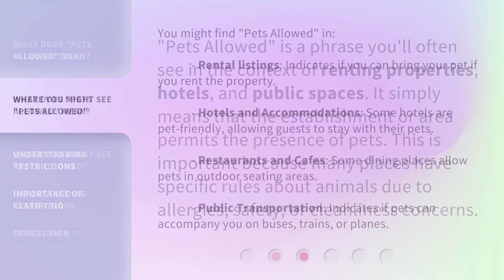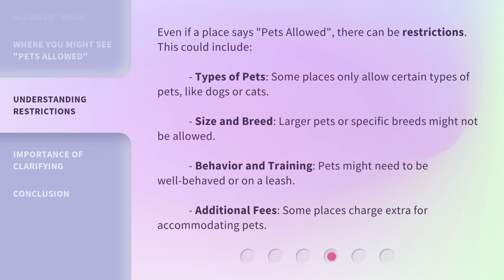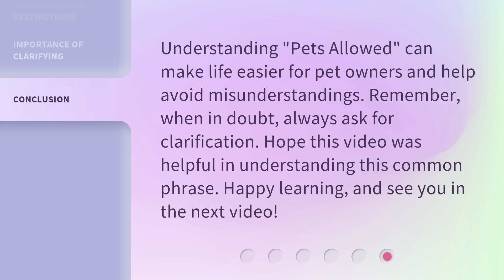Understanding "Pets Allowed"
Unlocking the Mystery: Understanding "Pets Allowed" • Discover the secrets behind the enigmatic phrase "Pets Allowed" and gain a deeper understanding of what it truly means for pet owners. Learn how to navigate pet-friendly policies and ensure a stress-free experience for you and your furry friend.

00:00 • Introduction - Understanding "Pets Allowed"
00:24 • What Does "Pets Allowed" Mean?
00:48 • Where You Might See "Pets Allowed"
01:20 • Understanding Restrictions
01:52 • Importance of Clarifying